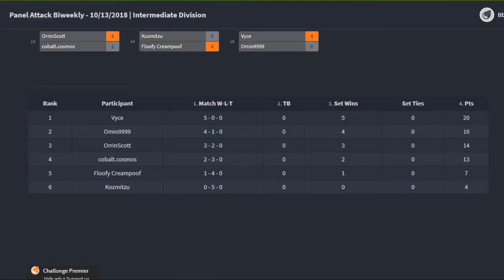Panel Attack Biweekly 10/13/2018- Omio9999 Vs Vyce | Intermediate Division Round 5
Puzzle General is a group of video game puzzlers focused around providing content for the puzzle genre. Check us out on other sites!